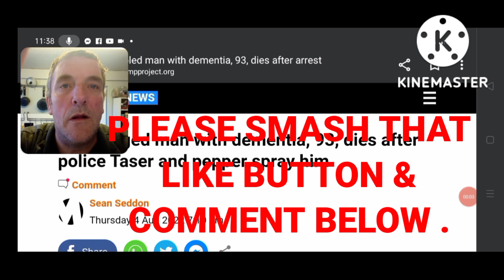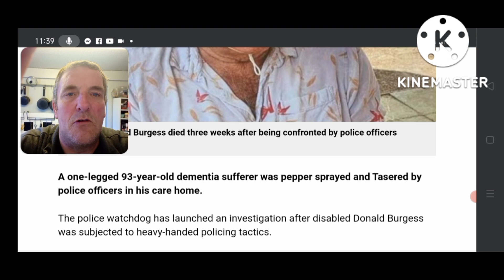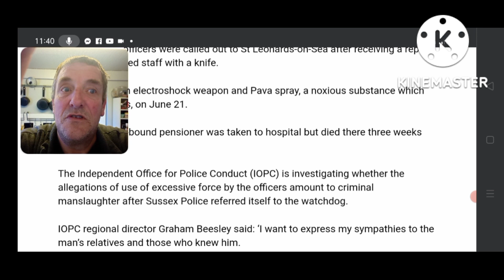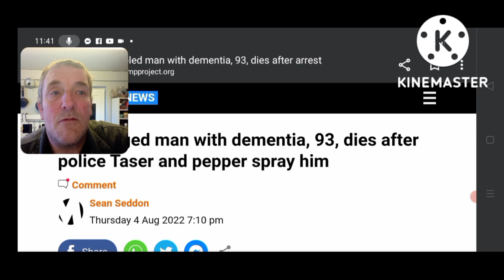COPS TAZE & SPRAY 93 Year Old DEMENTIA SUFFERER - 😠😠 DISGUSTING 🥺🥺